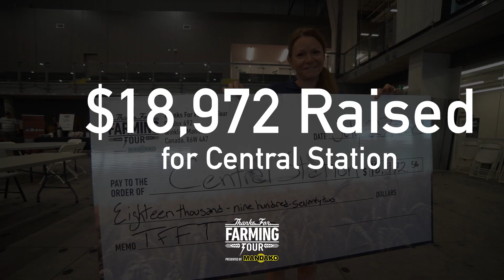Thanks for Farming 2023 - Day 2 Recap